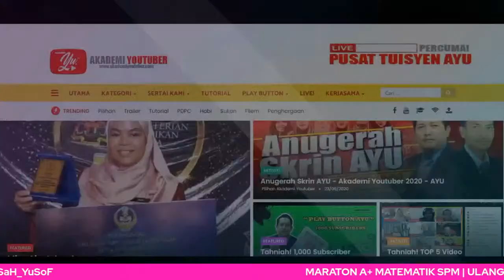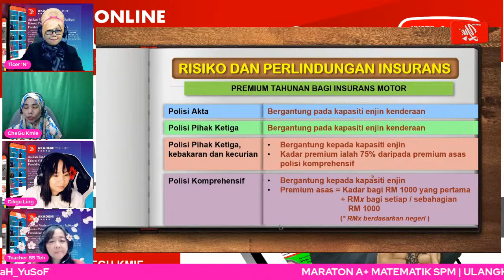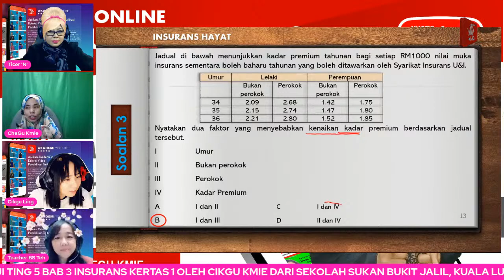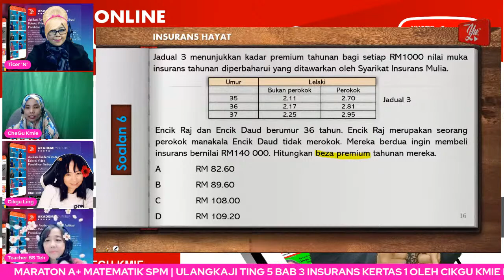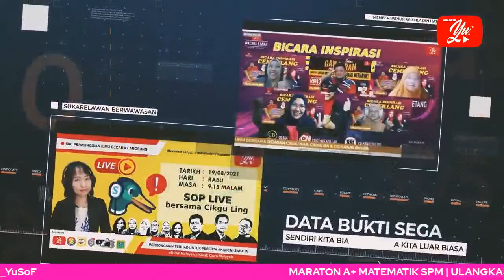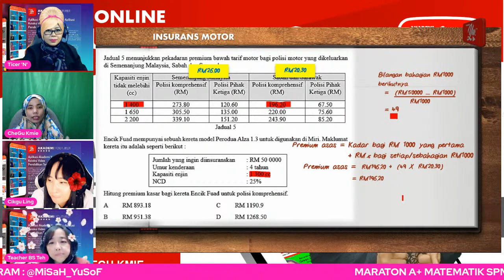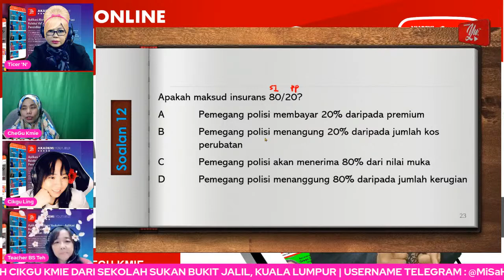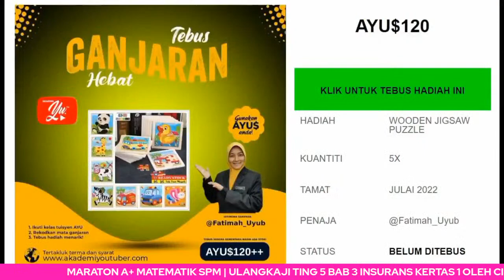🔴 [LIVE] MATEMATIK SPM, ULANGKAJI TING 5 BAB 3 INSURANS KERTAS 1 OLEH CHEGU KMIE #10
TERIMA KASIH.